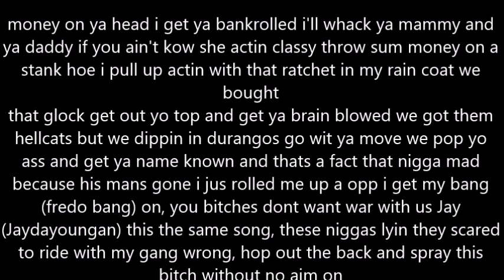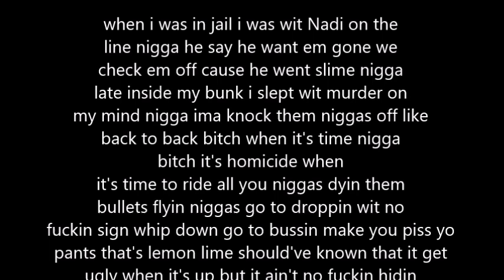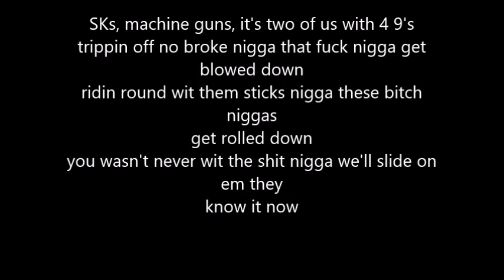YoungBoy Never Broke Again - In Control (Actual correct lyrics)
the only video on youtube with all of the correct lyrics which was not hard smdh and do not mind the last couple of seconds of a black screen i did not know how to delete that part without deleting the whole project